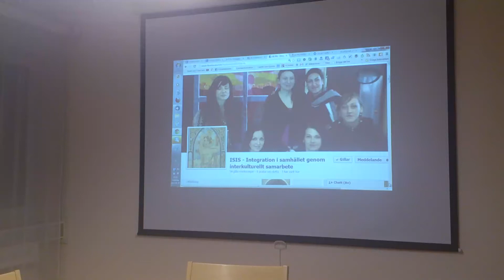Hallstaviksnätverket Tankesmedja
Planeringsmöte ISIS Integration i Samhället genom Interkulturellt Samarbete